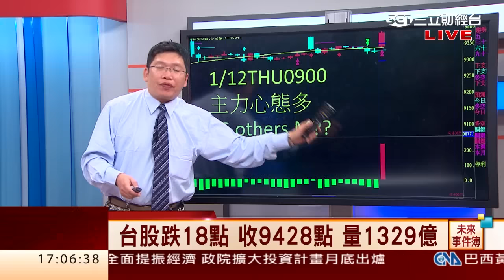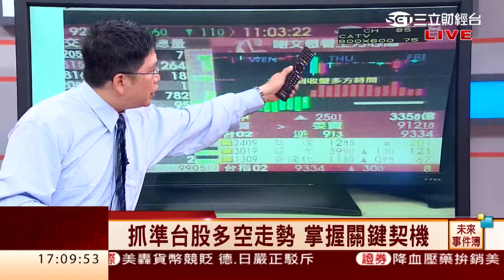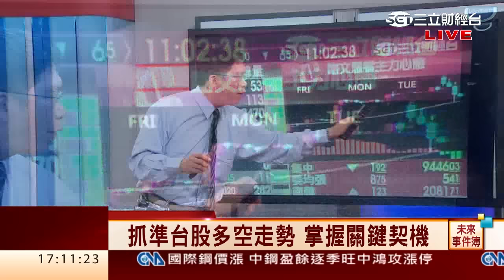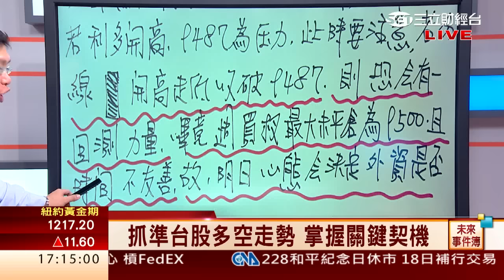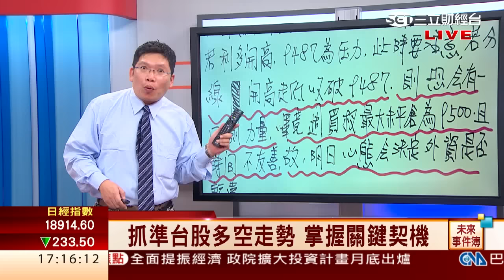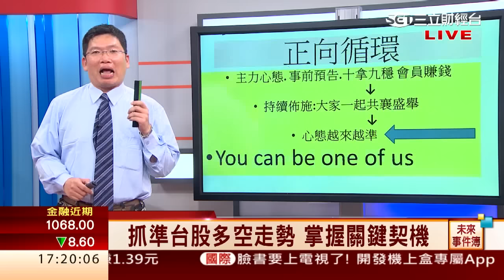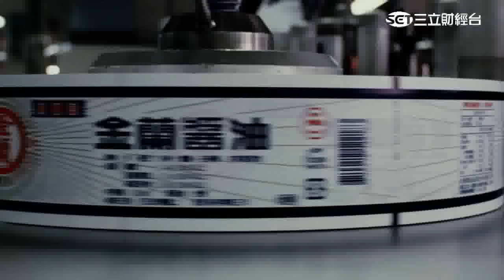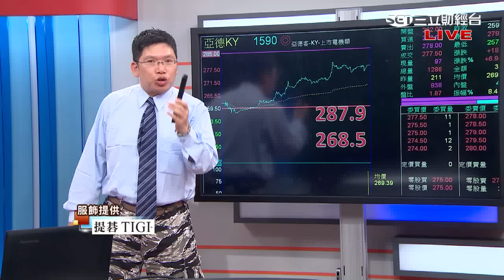謝文恩-0202台股下跌18點 9428.97點作收 ∣未來事件簿∣三立財經台CH88